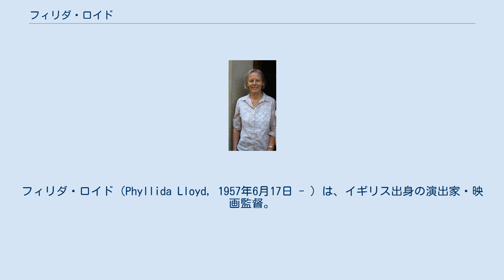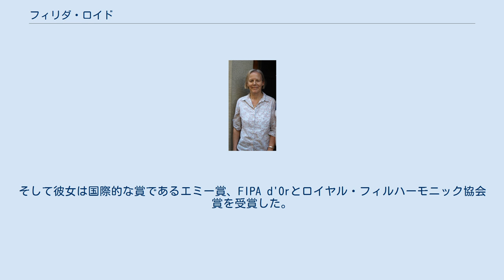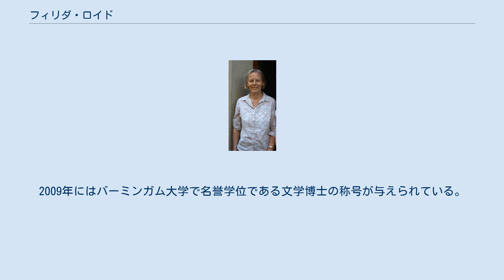フィリダ・ロイド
フィリダ・ロイド（Phyllida Lloyd, 1957年6月17日 - ）は、イギリス出身の演出家・映画監督。
『マンマ・ミーア! 』や『マーガレット・サッチャー 鉄の女の涙』などの代表作でよく知られている。
 ロイドはイングランド西部の港湾都市であるブリストルで育つ。
1979年にバーミンガム大学を卒業した後、英国放送協会 (BBC) に5年間勤める。
1985年、ロイドはニューウルジー・シアターでの見習いの演出家として英国アーツカウンシル奨学金を授与される。
翌年ロイドはチェルトナムのエブリマンシアターの演出家として任命された。
そして1989年にロンドンのオールド・ヴィック・シアターの演出家に任命され、そこでのロイドの『間違いの喜劇』は成功を収めた。
 ロイドはマンチェスターのロイヤル・エクスチェンジ・シアターへと移り、そこで『冬物語』、『悪口学校』、『メディア』、また多大なる喝采を浴びたウォーレ・ショインカの『死と王の先導者』の演出を務めた。
1991年にロイドはロイヤル・シェイクスピア・カンパニーでほとんど知られていなかった戯曲、トーマス・シャドウェルの『ヴァーチュオーゾ』でデビューした。
続いてアレクサンドル・オストロフスキーの『芸術家と賞賛』で成功を収めた。
 また1992年にロイヤル・コート・シアターでのジョン・グェア『六次の隔たり』で初の商業的な成功を収め、ウエストエンドの劇場に移され上演された。
1994年 ロイヤル・ナショナル・シアターで批評家の意見が分かれた『ペリクリーズ』の製作も手がける。
 そしてロイヤル・コート・シアターでのテリー・ジョンスンの『ヒステリア』とドンマー・ウエアハウスでのベルトルト・ブレヒトとクルト・ヴァイルの『三文オペラ』は世界的に賞賛される。
 この時までにロイドの仕事はニコラス・ペインの注意を引き、オペラノースへ移籍した。
オペラ演出家としての彼女のデビューのために、彼は少なくともイギリスでは無名であったエマニュエル・シャブリエの『エトワール』を上演するようロイドに持ちかけた。
それからの彼女の作品には『ラ・ボエーム』、『グローリアーナ』、ルイジ・ケルビーニの 『メデア』、オペラ・ノースでの『アルバート・ヘリング』と『ピーター・グライムズ』、イングリッシュ・ナショナル・オペラ、ウェールズ・ナショナル・オペラでの『カルメル派修道女の対話』、ジュゼッペ・ヴェルディの『マクベス』（オペラ・バスティーユとロイヤル・オペラ・ハウス）、ポウル・ルーザスの『侍女の物語』の初演（マーガレット・アトウッドの小説を原作とする）、そして物議を醸したイングリッシュ・ナショナル・オペラでの『ニーベルングの指環』などが含まれる。
そして彼女は国際的な賞であるエミー賞、FIPA d'Orとロイヤル・フィルハーモニック協会賞を受賞した。
 ロイヤル・ナショナル・シアターでの最初の上演の賛否両論にもかかわらず、ロイドはウィリアム・コングリーヴの『世の習い』、『ペリクリーズ』、ジョー・オートンの『執事が見たもの』、『ミス・ブロディの青春』、そしてジョン・ウェブスターの『モルフィ公爵夫人』を再演し、賞賛された。
 2001年にはロンドンのドンマー・ウエアハウスで『ボストンマリッジ』の演出をし、賞を受賞した。
その他の最近の仕事には、詩人のピーター・オズワルドによって新しく翻訳されたフリードリヒ・フォン・シラーの『メアリー・ステュアート』が含まれ、ロンドンのドンマー・ウエアハウスで上演されたこの演目は、2009年春にロンドンのアポロ・シアターとブロードウェイに移され上演された。
 1999年、ロイドはABBAのミュージカルである『マンマ・ミーア!』の演出オファーを受ける。
そしてこの作品はウエストエンドやブロードウェイのみならず世界中で大ヒットした。
この作品は2008年に映画化され、ロイドの長編映画監督デビューとなった。
2008年の終わりまでには、英国ボックス・オフィス史上最も興行収入をあげた映画として認定された。
この作品はまた、イギリスで最も売れたDVDとされている 。
2009年、ロイドは『メアリー・ステュアート』でトニー賞の演劇作品賞にノミネートされた。
 また、イギリス首相マーガレット・サッチャーの伝記映画で、サッチャー役として...